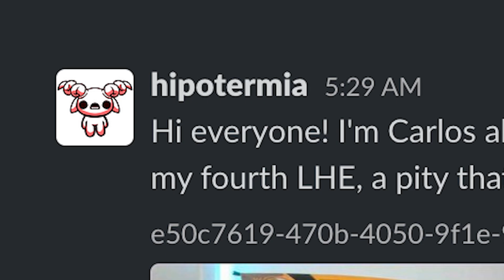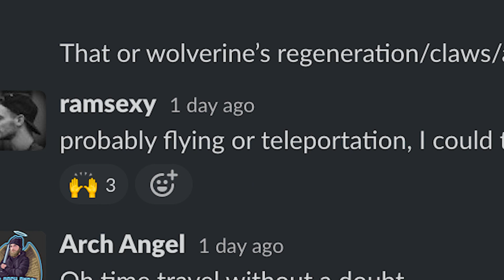HackerOne Virtual Hacking Event Recap: 7th Virtual LHE 2021 (H1-2108)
Check out the recap from h12108 virtual live hacking event, with out event partners, Goldman Sachs!